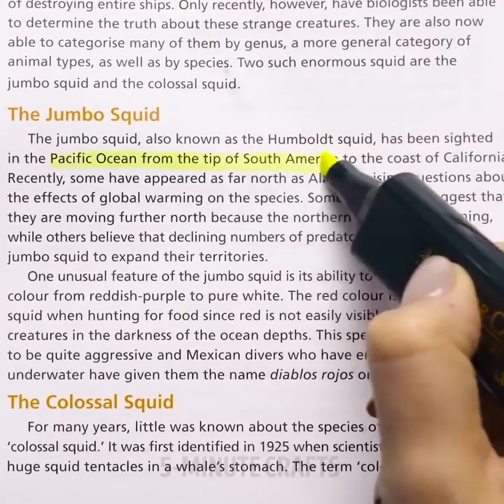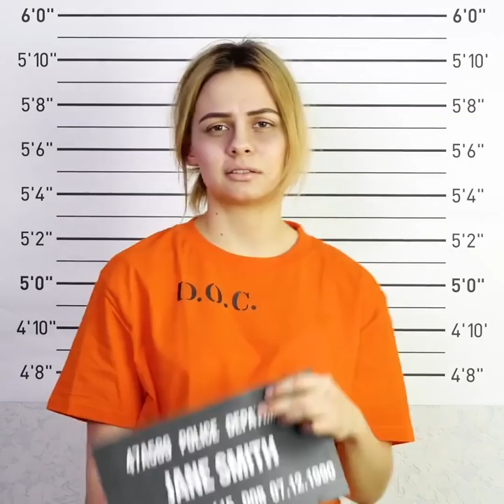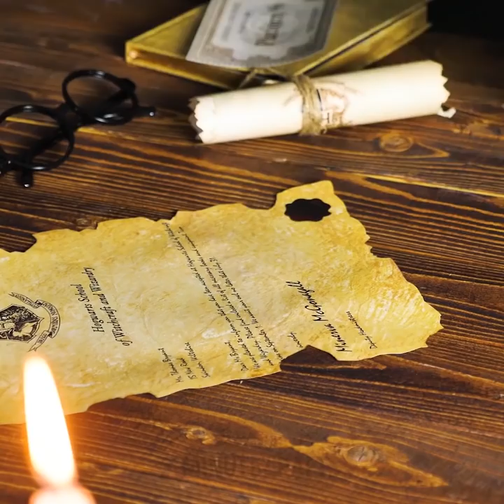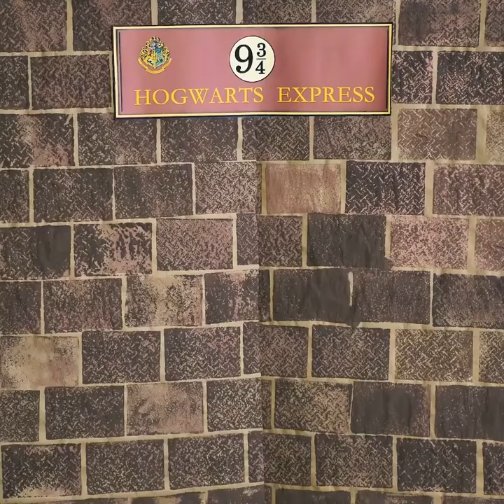27 GEWELDIGE HACKS WAARVAN JE WILDE DAT JE DAT EERDER WIST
EPISCHE EN GEMAKKELIJKE LIFEHACKS

Bekijk onze video en je zult verbluffende hacks vinden die je leven totaal zullen veranderen!

Laten we vandaag bovendien enkele rare virale hacks testen die enorm populair zijn geworden, maar weet u zeker dat ze echt werken?

De eerste hack is dat je de watermeloen kunt snijden met behulp van tandzijde en het WERKT WERKELIJK! Dus je kunt een watermeloen zonder mes snijden!

We hebben geprobeerd de permanente marker uit het hout te verwijderen met een ontsmettingsmiddel en het WERKT ook! De volgende geweldige lifehacks die we hebben getest, is dat citroen highlighter verwijdert.

Iedereen heeft met de situatie te maken gehad wanneer je een boek leent en het heeft overal veel markeringen en andere soorten tekens. Een erg vervelende situatie, toch? We ontdekten dat je citroensap kunt gebruiken om een ​​markeerstift te wissen en deze levenshack te controleren. Je hebt dus citroensap en een wattenstaafje nodig. We hebben getest en het WERKT!

We hebben ook een idee bekeken van het maken van een op maat gemaakt T-shirt met krijt en schuurpapier. En het WERKT! Het is een eenvoudig en goedkoop idee om je oude of saaie t-shirt binnen 5 minuten te vernieuwen. Bekijk de volledige tutorial in onze video!

We moeten elke dag minstens 7 uur slapen om er 's ochtends goed uit te zien, maar soms werken of studeren we tot laat of kunnen we niet stoppen met het kijken naar een favoriete tv-show. Dus je zult 's ochtends donkere kringen zien. Ugh! Dus laten we het virale recept testen hoe zich te ontdoen van donkere cirkels met behulp van tomaat en tandpasta. En het WERKT NIET!

Wees slim en kijk naar coole wc-papierroltrucs die we voor je hebben voorbereid! Wc-papierrollen zijn verrassend veelzijdig en gratis om thuis opnieuw te gebruiken. Krul je haar met een rol toiletpapier!

Als je een echte Harry Potter-fan bent, is het tijd om je liefde te laten zien met onze Harry Potter Halloween-versieringen. Maak zwevende kaarsen van papieren handdoekrollen en vlamloze theelichtjes. Ze zien er schattig uit! Gebruik eetstokjes, hete lijm en touw om stokken te maken. Doe lijm op de chopstick, voeg touw en lijm de magneet aan de bovenkant. Verf de toverstaf met een verflaag en laat drogen. Bekijk de volledige tutorial in onze video!

Deel de door u geteste life-hacken in de comments!

Tijdstempels:

00:10 Tandzijde in plaats van een mes?

01:25 Lemon verwijdert markeerstift

02:29 Oreo-mascara

06:13 Harry Potter Halloween inrichting

10:43 Slimme hack voor katteneigenaren
5-Minute Crafts officieel Nederlands kanaal.